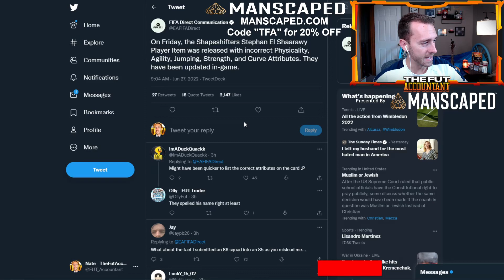EA Mistakes made us COINS?!